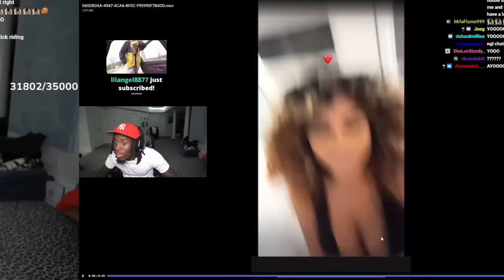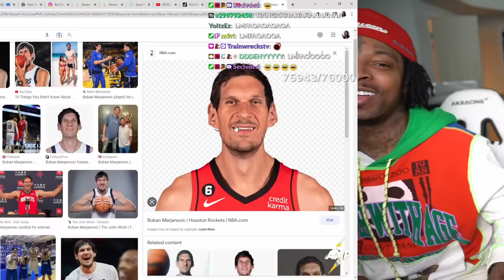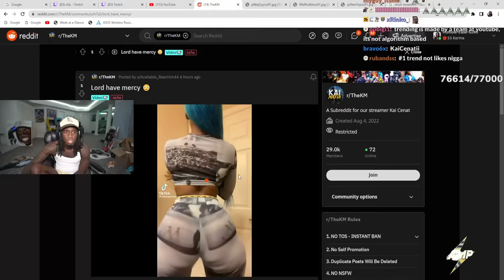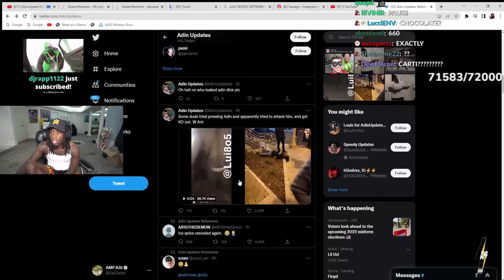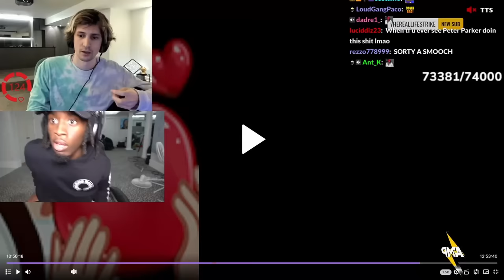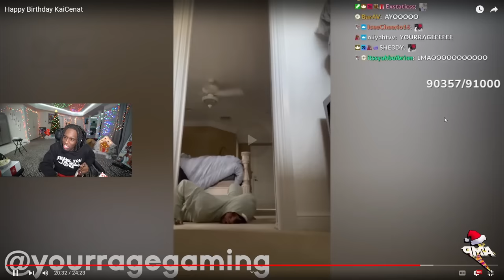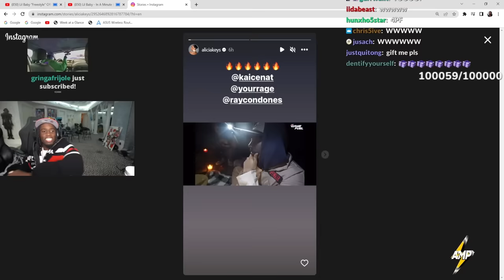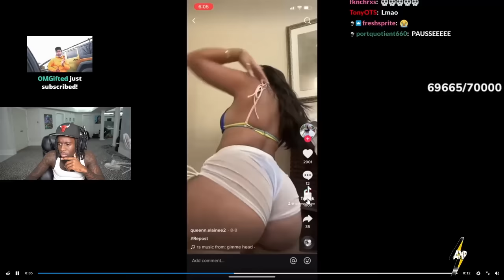Kai Cenat Best Moments Of 2022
Kai Cenat Best Moments of 2022! Enjoy.